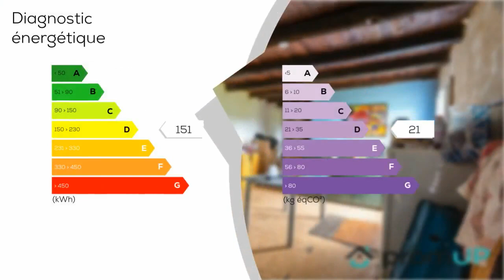LA MEYZE - Maison 3 pièces de 80 m2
Maison individuelle de plain-pied avec terrain.
Au calme, sur la commune de La Meyze, la maison est proche des commodités.
En Haute-Vienne, à 30 km au sud de Limoges, découvrez cette maison à La Meyze. Maison individuelle de plain-pied avec terrain, elle offre une belle vue dégagée sur la campagne. Elle est en bon état et elle comprend 2 chambres.

La maison se compose d’un séjour salon de 22 m2, d’une grande cuisine aménagée indépendante de 27 m2, de deux chambres de 12 et 7 m2 et d’une salle d’eau avec fenêtre.

Le terrain d’une superficie de 1 500 m2 est clos et dispose d’un portail. La maison possède une cave, un puits et une grange de 30 m2. Il y a de la place pour le stationnement à l’extérieur.

Pour le chauffage : radiateurs électriques et poêle à granulés. Ouvertures PVC et double vitrage. Assainissement par fosse septique.

Isolation extérieur faite en juin 2022.

La Meyze est un village avec école maternelle, élémentaire et transports scolaires, une pharmacie, un médecin, une gare TER, un bureau de poste, plusieurs commerces et artisans dont une boulangerie pâtisserie.

La Meyze est à environ 10 min de Nexon, petite ville avec commerces, supermarchés et services, et à 15 km de Saint-Yrieix-la-Perche, une ville dynamique de 6 700 habitants avec collèges, lycées, centre hospitalier et de nombreux commerces et services.

Maison au calme à La Meyze, village typiquement limousin, proche de multiples lieux d’intérêt et aux portes du Parc naturel régional Périgord-Limousin. Pas de frais d’agence.